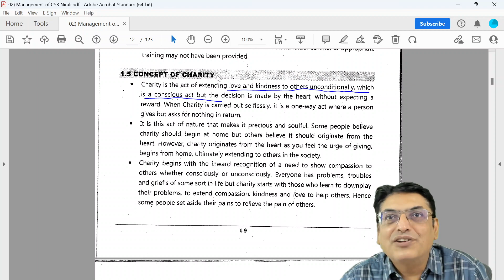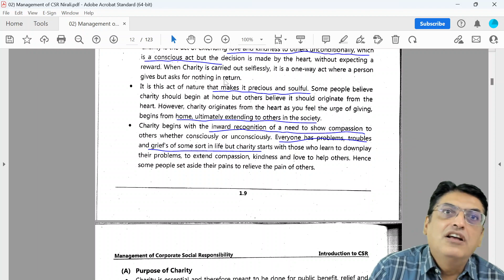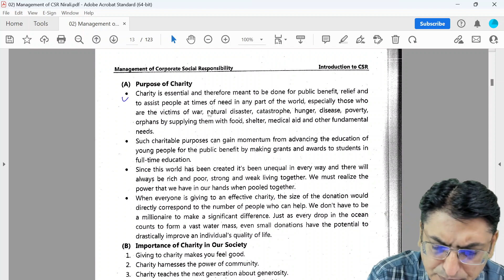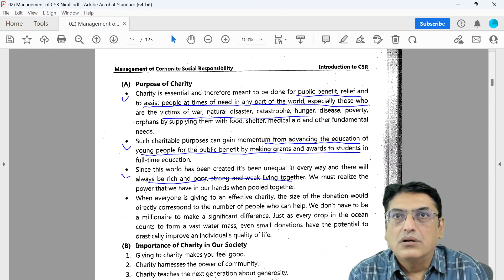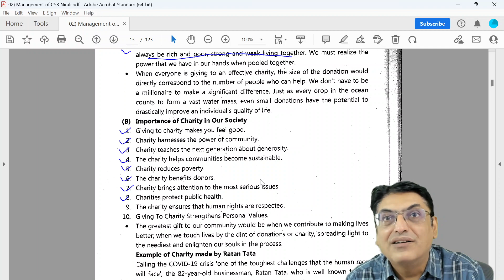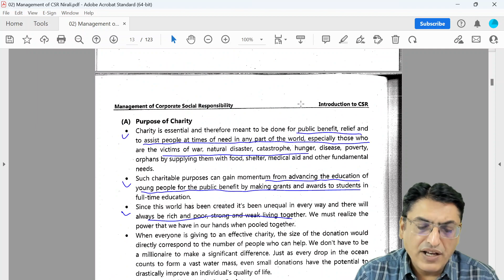Concept and Importance of Charity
Maharashtra

Ritesh Ruparel :)